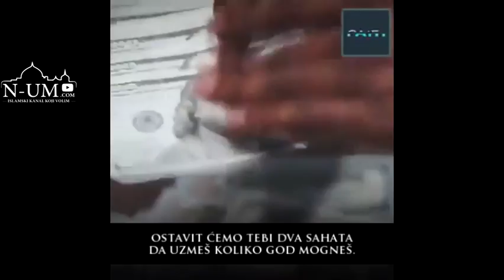Ovo je mjesec za kojim je plakala tvoja duša - Muhammed Hoblos